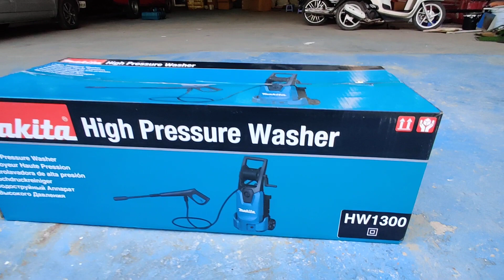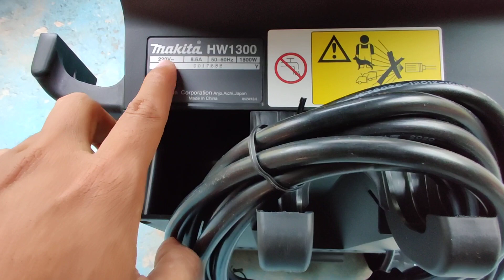HW1300 High Pressure washer !!